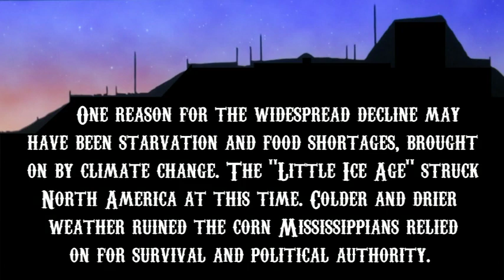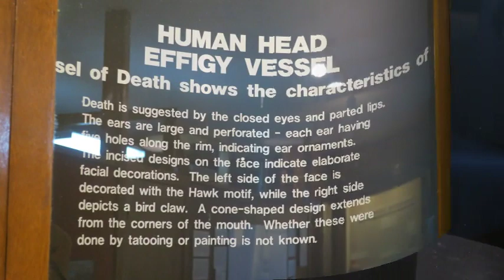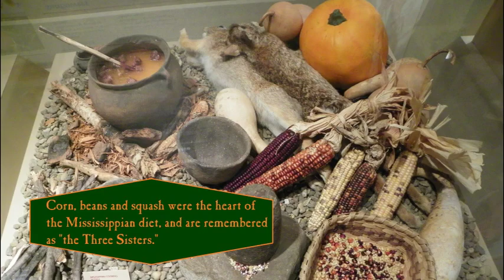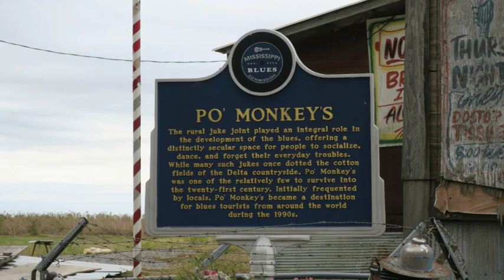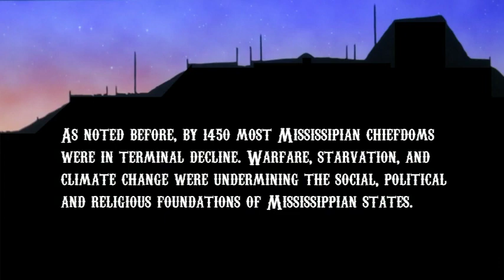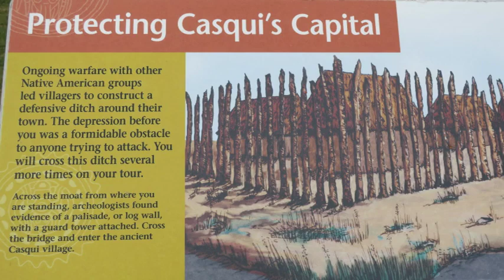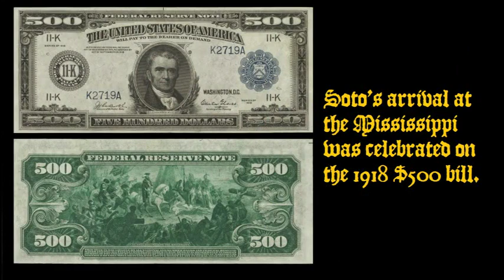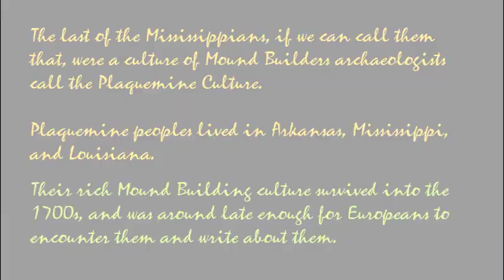MOUND BUILDERS 11/13 - THE LAST MISSISSIPPIANS - The Nodena Site (Hampson) & Parkin Mounds Arkansas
Photo slideshow of Indian Mound sites in Arkansas, including ancient "Pacaha" (the Nodena site, memorialized at the Hampson Museum State Park in Wilson, Arkansas) and ancient "Casqui" (now the Parkin Mounds site at Parkin, Arkansas). Has information about Mississippian Mound Builder culture and lifestyles. The Parkin site was visited in 1542 by Spanish conquistador Hernando de Soto as part of his famous expedition that year, which brought smallpox and other communicable diseases to the region for the first time.